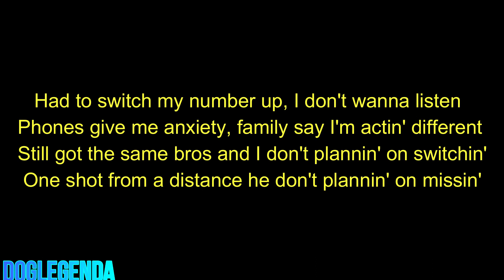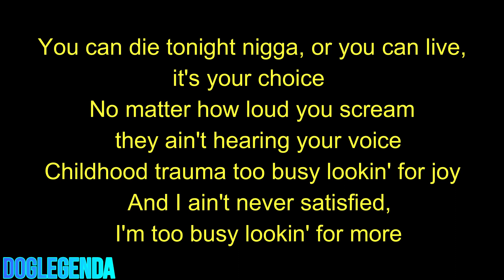Lil Poppa - Bad Business (Lyrics)